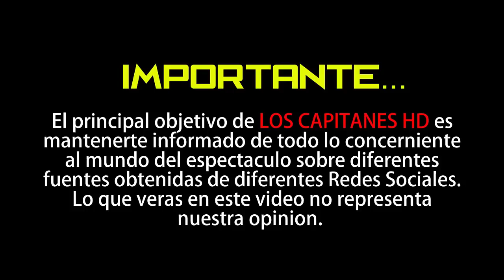¡Frida Sofía estalla contra Alejandra Guzmán y la llama CUL3R4!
La cantante responde ante las declaraciones que su mamá dio a Gustavo Adolfo Infante…

Tras las declaraciones que Alejandra Guzmán dio al programa “De Primera mano” que conduce Gustavo Adolfo Infante y en donde habla de su relación con Frida Sofia, es esta, quien no pudo más y volvió a arremeter contra su madre.